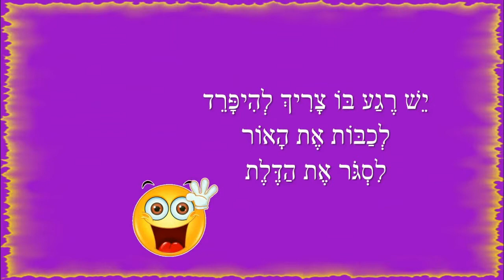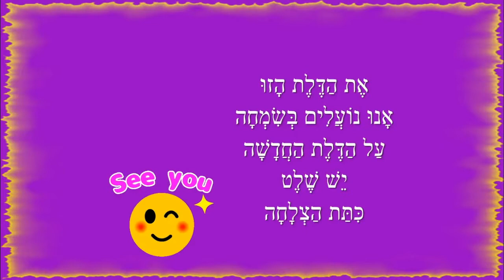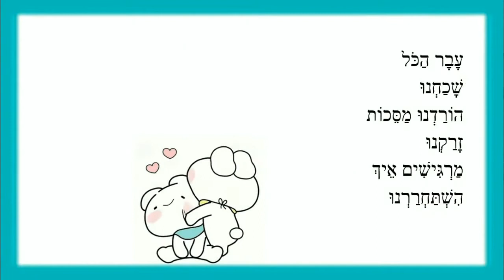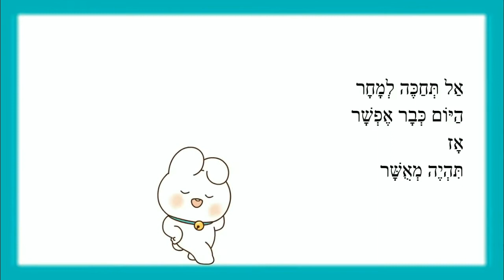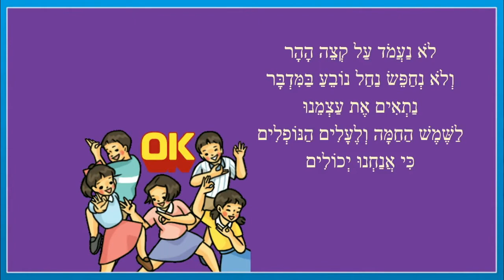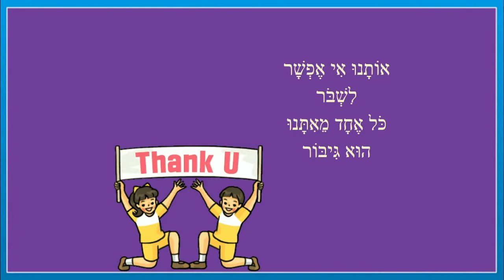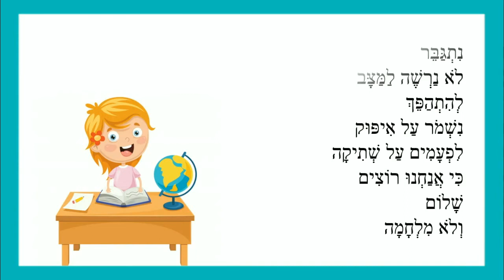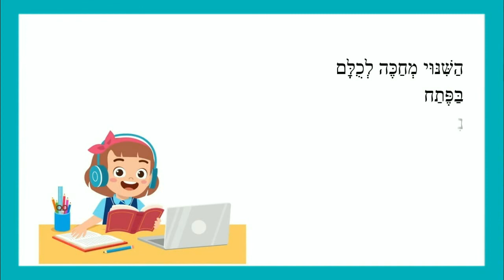שיר פרידה - סיפורים לסוף שנה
שיר פרידה -סיפורי ילדים לסוף השנה